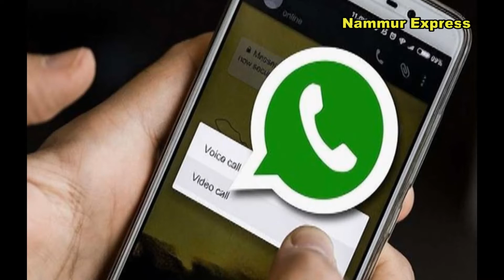Today News | Today Kannada News | Daily Kannada News | Nammur Express